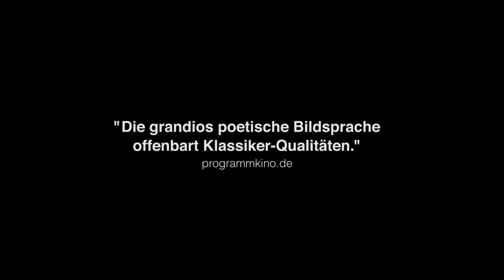Timbuktu Trailer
Bewaffnete Männer der Gruppe Ansar Dine hetzen in einem Jeep eine Gazelle durch die Sandwüste. Danach zerschießen sie geschnitzte Holzskulpturen im Stil der Bambara, die u.a. barbusige Frauen darstellen. Die Dschihadisten kommen nach Timbuktu, eine von tolerantem Islam geprägte Stadt, und machen den Leuten dort Vorschriften über ihre Kleidung. Die Länge der Hosenbeine wird moniert, Frauen werden verpflichtet, Burqa, Handschuhe und Strümpfe in der Öffentlichkeit zu tragen, weiterhin verbieten sie plötzlich Fernsehen, Radio, Fußball, Alkohol, Musik, Herumstehen.